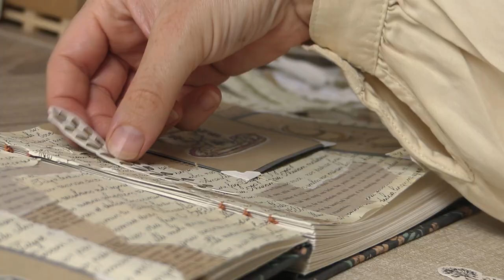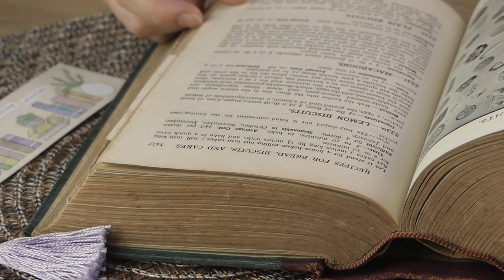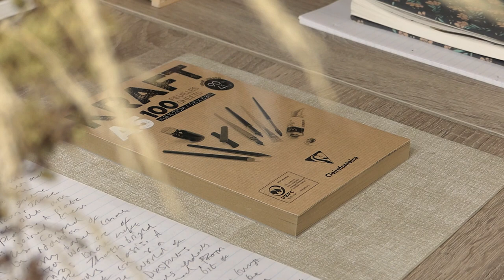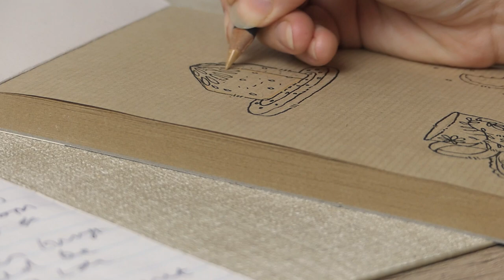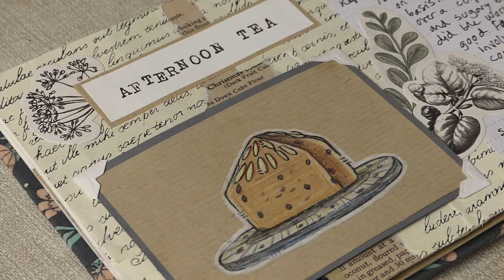Come Join me as I Write a Story / Slow Living Fall Baking / Meadow Afternoon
Join me on a slow living autumn day in the kitchen. I am sharing a new short story, Mrs Trollope is back again, along with baking an apple cake and some ginger biscuits. A journal page follows as always.
Thank you for stopping by the channel. Here I share short stories inspired by slow living, historical fiction and homemaking.